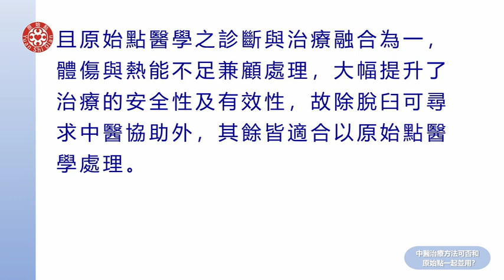2021提問答疑-中醫治療方法可否和原始點一起並用